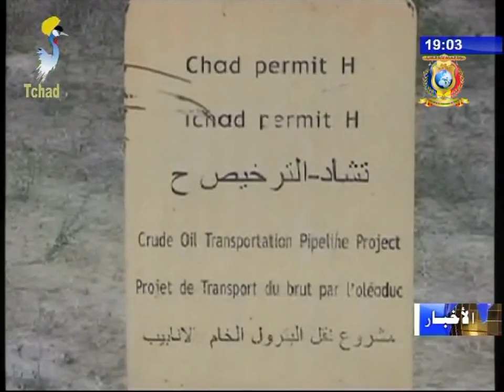نشرة تلفزيون تشاد يوم 08 أغسطس 2017 - خاص بمناسبة تنصيب رئيس الجمهورية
العناوين
1) ذكرى تنصيب فخامة رئيس الجمهورية إدريس ديبي إتنو على رأس الدولة
2) ذكرى تنصيب فخامة رئيس الجمهورية إدريس ديبي إتنو - الإنجازات
3) ذكرى تنصيب فخامة رئيس الجمهورية إدريس ديبي إتنو - إنطباعات المسؤولين و المدنيين